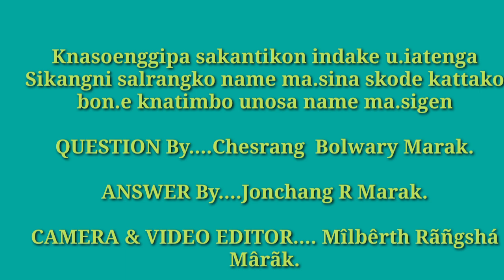Atchu Bilsi 123 ong.gipa skangni salrangni gimin Agana //A.chik katta Gitcham//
Published on31 August 2021

Rimchakso sakantikon ia gitalgipa videoona🙏